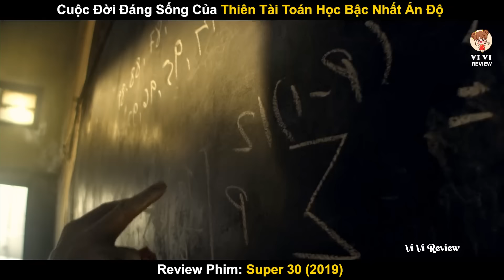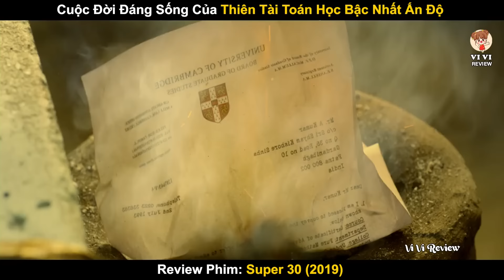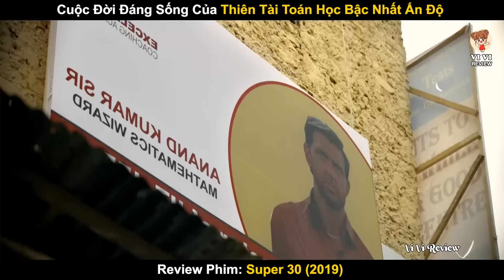Cuộc Đời Đáng Sống Của Thiên Tài Toán Học Bậc Nhất Ấn Độ | Review Phim Super 30 2019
Cuộc Đời Đáng Sống Của Thiên Tài Toán Học Bậc Nhất Ấn Độ
Review Phim Super 30 2019 | Tóm Tắt Phim

Tóm tắt nội dung phim:
Dựa trên cuộc đời của nhà toán học dựa trên Patna, Anand Kumar, người điều hành chương trình Super 30 nổi tiếng dành cho những người khao khát IIT ở Patna.